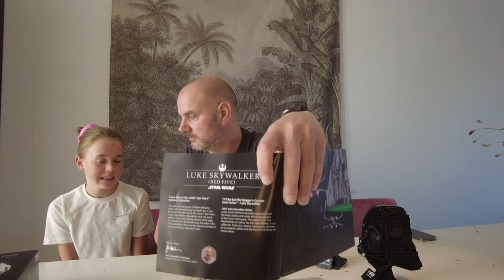AWESOME Luke Skywalker Red Five Helmet Unboxing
Samen met Eliza hebben we vandaag de Luke Skywalker 75327 Set Unboxed.
Dit is de helm die Luke droeg tijdens de Red Five-periode en natuurlijk in de Death Star Trench Run.

De 2022 LEGO Star Wars Luke Skywalker's piloothelm is de beste van het stel. Het bootst prachtig een van de beste helmen in de filmgeschiedenis na. Voor €60 is het op dit moment een van de beste goedkope displaysets voor LEGO Star Wars.

Together with Eliza we Unboxed today the Luke Skywalker 75327 Set.
This is the Helmet Luke wore during the Red Five period and ofcourse in the Death Star Trench Run.

The 2022 LEGO Star Wars Luke Skywalker's Pilot Helmet is the best of the bunch. It beautifully recreates one of the best helmets in movie history. For €60 it's one of the best cheap display sets for LEGO Star Wars right now.